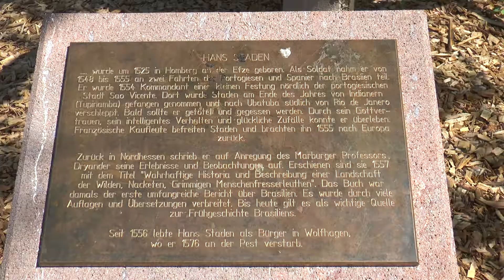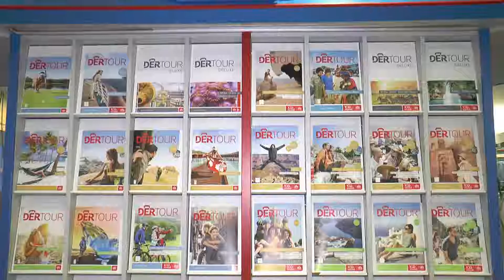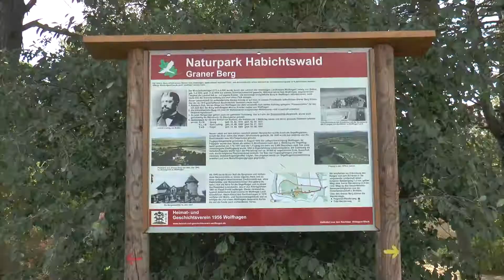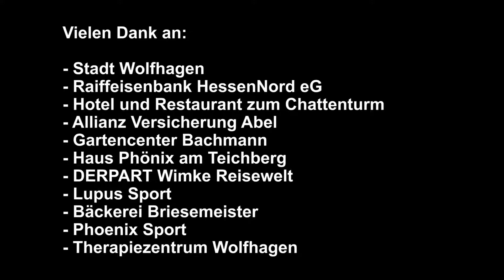Wolfhagen erleben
Erleben Sie Wolfhagen aus einer völlig neuen Pespektive mit seinen zahlreichen Sehenswürdigkeiten.